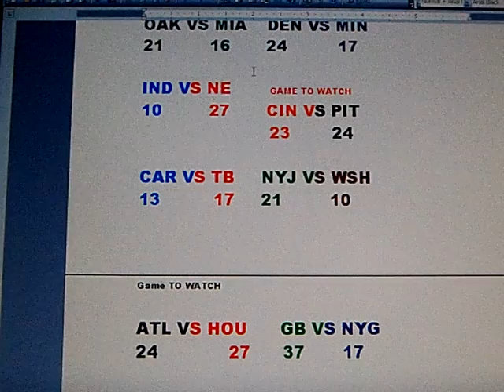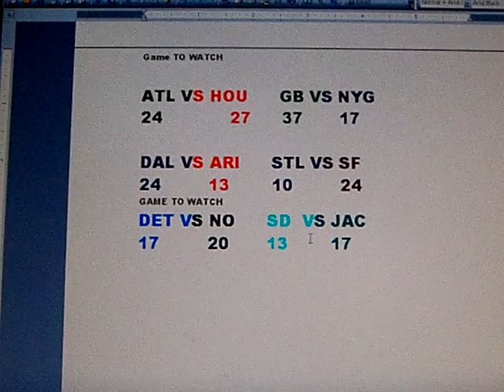NFL Week 13 predictions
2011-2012 NFL Week 13 Predictions